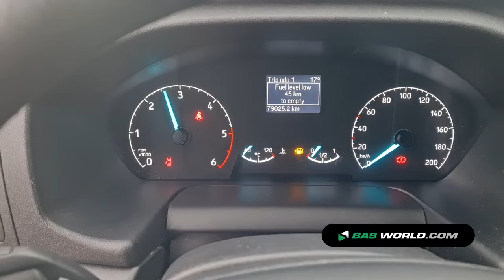70179883 Ford Transit Custom